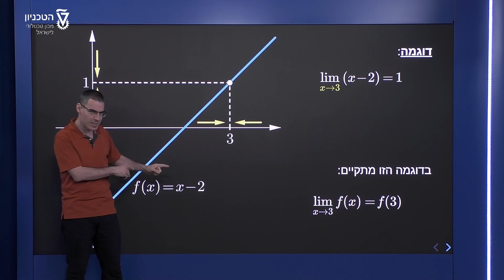מציאת גבולות - פונקציה לינארית